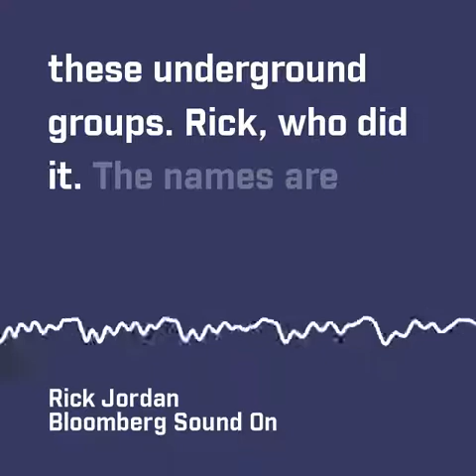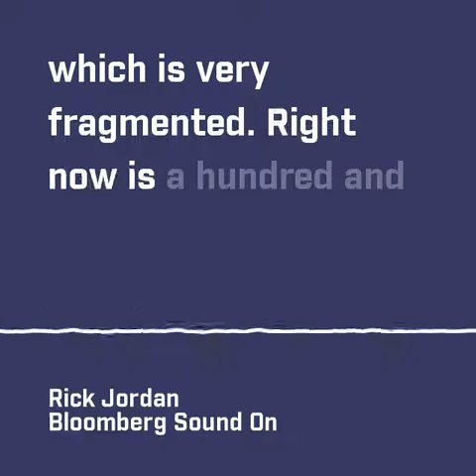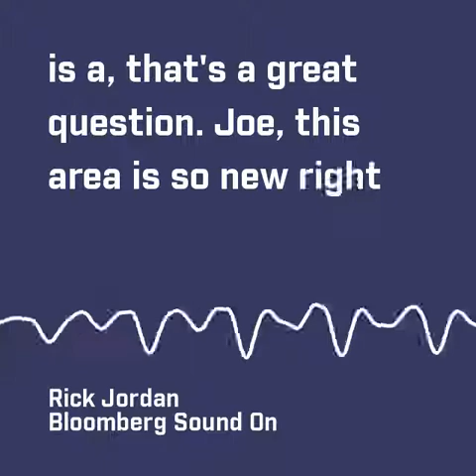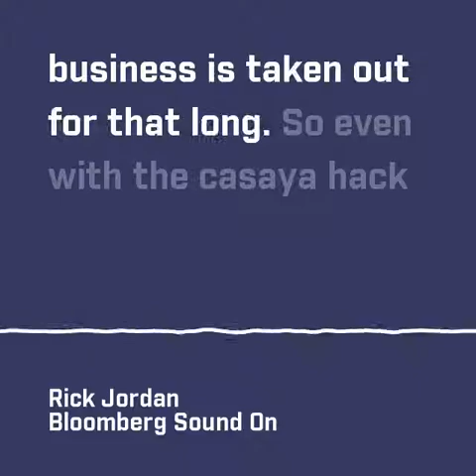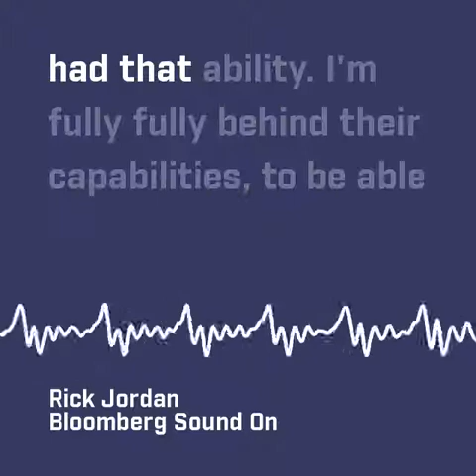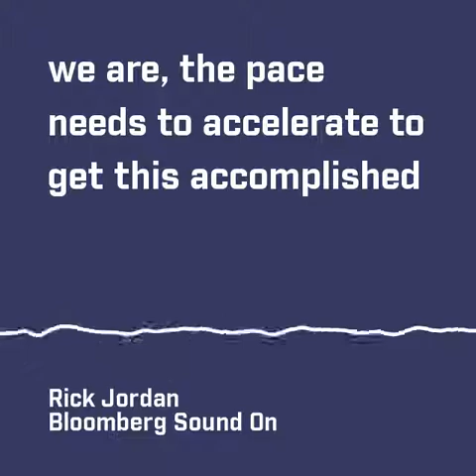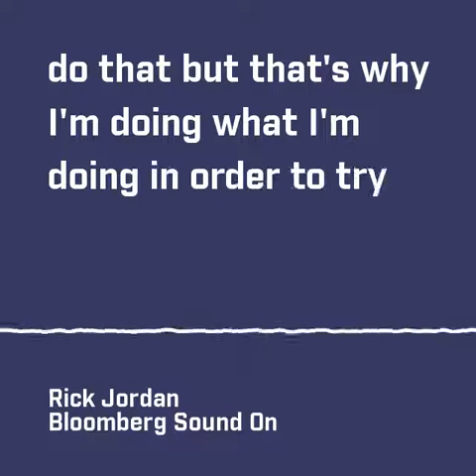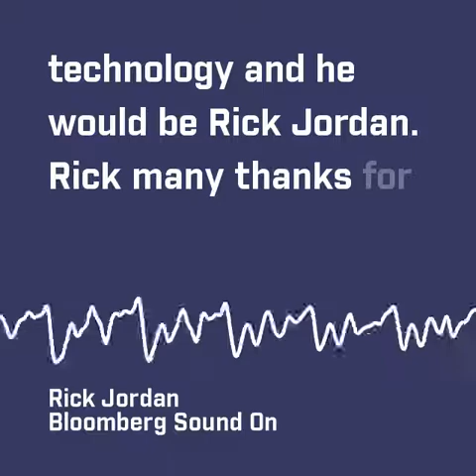Rick Jordan on Bloomberg Business Radio - Russia hacks RNC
Rick Jordan explains the Russia hack on the RNC by Cozy Bear, the Kaseya Ransomware Attack, the JEDI cyber protection with Microsoft and Amazon, and how the US government needs to step up in its global cyber position.